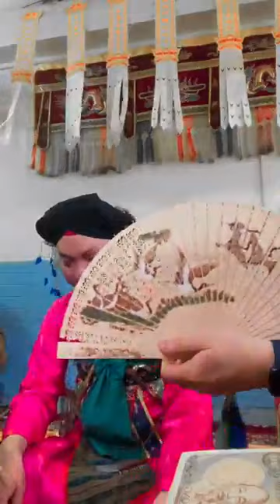Đại Đức Thích Thanh Minh hầu Thánh bà Chín Tư, Cô Ba Thoải, Cô Bé tại Đỗng Lâm Bảo Điện